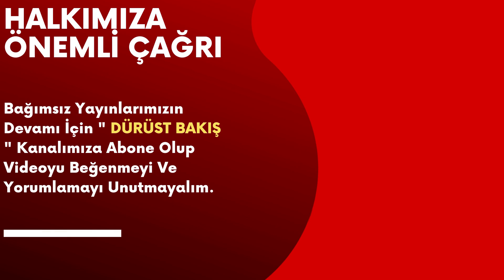Hüda Par'dan HDP'ye Ola'y sözler